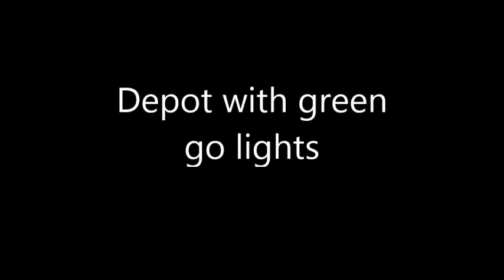STOBART MUSEUM AND MODELS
A video of a Stobart model museum I made my son and all his model Stobart trucks